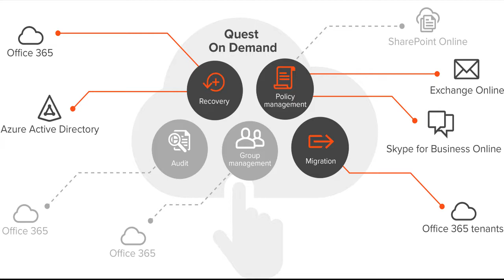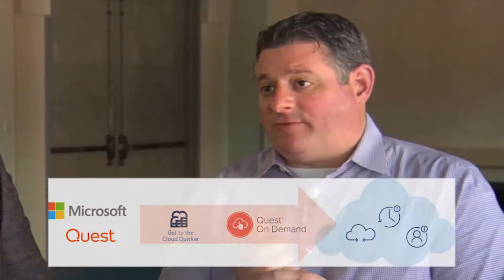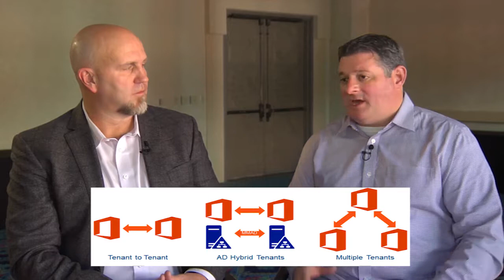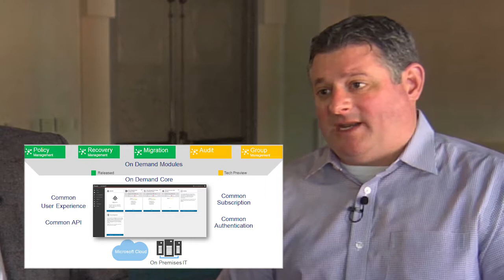Why Choose Quest on Your Journey to the Cloud?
Learn why a SaaS-based solution like Quest On Demand Migration is perfect for getting your ever-changing business to the cloud or consolidating your various Office 365 tenants.